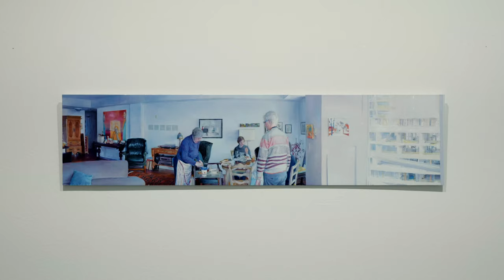Matthew Schofield: A Sum of Its Parts Exhibition Walkthrough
An exhibition walkthrough of Matthew Schofield: A Sum of Its Parts on view at Nicholas Metivier Gallery from March 4 - 27, 2021.